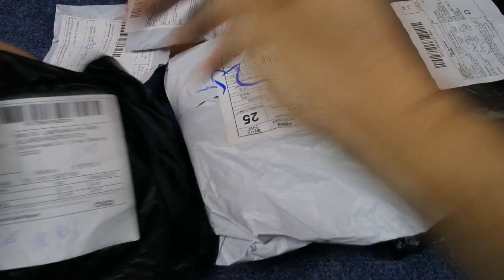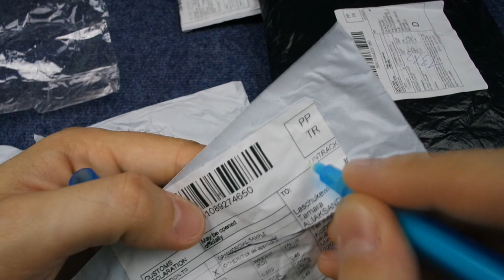посылки из китая, распаковка товаров с алиэкспресс, обзор покупок aliexpress #27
Мои покупки с алиэкспресс вновь прибыли, куча посылок на канале посылки из китая. обзор товаров aliexpress из китая. Есть и очень хорошие китайские товары, только вот все или нет. что можно покупать на алиэкспресс
перед тем как начнем сегодняшнею распаковку хотелось поблагодарить за безвозмездное создание шапки и значка - канал Джим